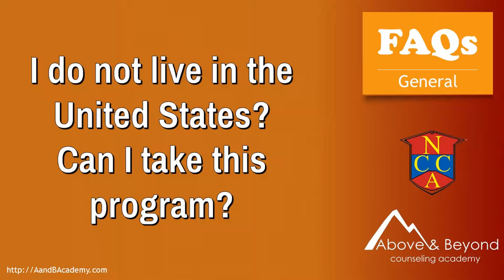Does This Program Apply to International Students?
This video is part of a series answering common questions about Above & Beyond Counseling Academy’s Christian Counseling Degree and NCCA Licensing Program.

Do you want to be a Christian Counselor? Download our free guide “7 Questions to Answer Before Becoming a Christian Counselor”.